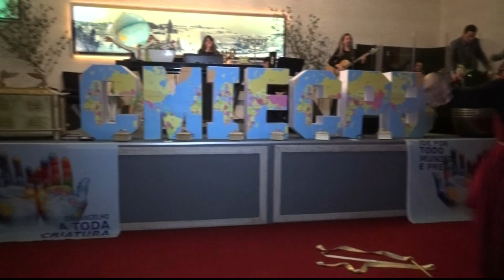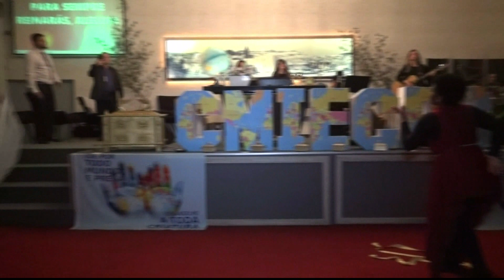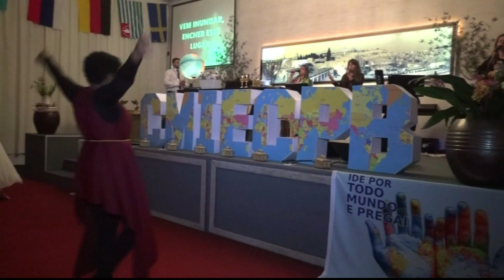IECPB LAJEADO - CONGRESSO DE MISSÕES - LOUVOR & ADORAÇÃO - DIA 12/08/2022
IECPB LAJEADO - CONGRESSO DE MISSÕES - LOUVOR & ADORAÇÃO A DEUS - DIA 12/08/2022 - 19:30 Hs. MUSICO & EQUIPE DE LOUVOR DA IECPB LAJEADO - RUA CARLOS SPHOR FILHO Nº 2400 - BAIRRO MOINHO - LAJEADO - RS - BRASIL - APOSTÓLA NAIR LOPES MAYERLE - PRESIDENTE DA IECPBLAJEADO. CONGRESSO DE MISSÕES DIAS 10 - 15/08/2022 - VIDEO - DIA 12/08/2022 - COORDENADOR: Pr RONIE MENDES / DIREÇÃO GERAL: APOSTÓLA NAIR LOPES MAYERLE & Pr CLAUDIO MAYERLE (ESPOSO).